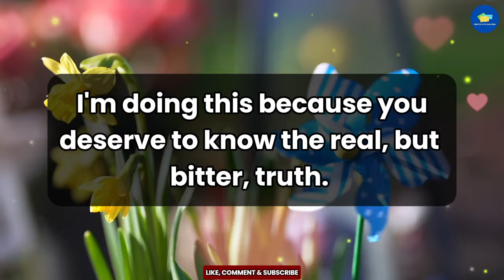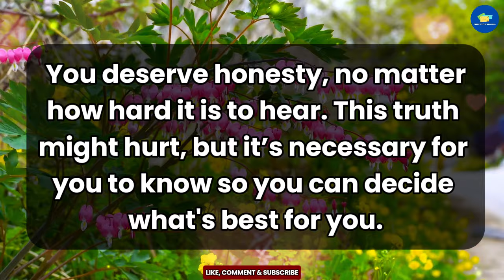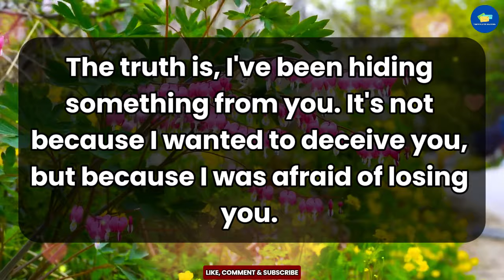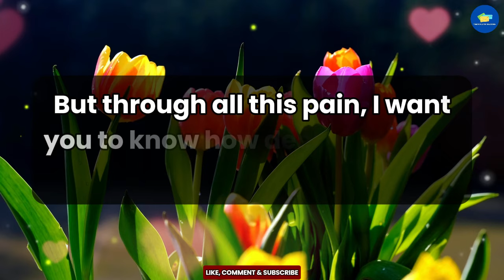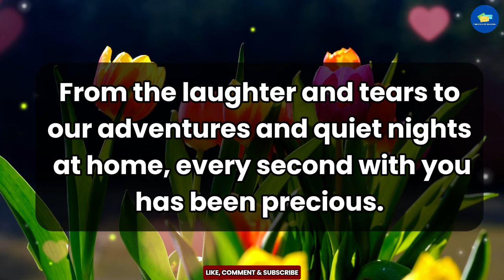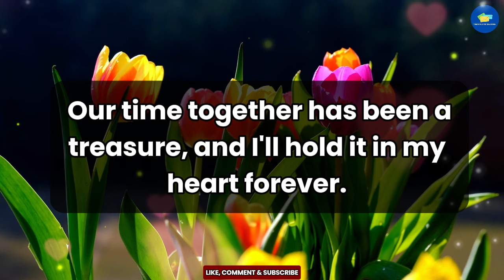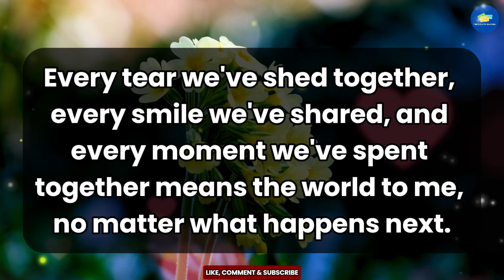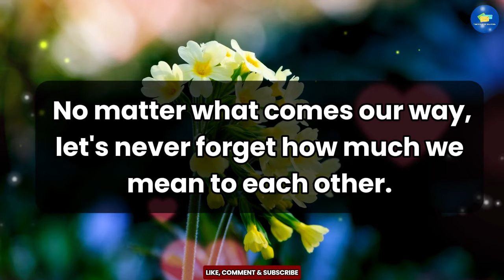😱Bitter Truth!!! 💔😭Your Partner Doesn't Have Much Time Left (Here's Why) 💌 tarot reading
RELATED QUERIES 👇
twin flame reading,
online tarot,
divine feminine,
twin flame,